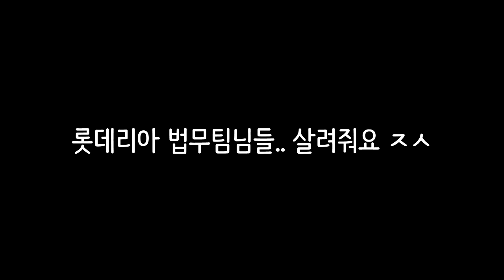햄버거 프랜차이즈 양대산맥! 맥도날드VS버거킹!_어디가 더 좋을까?_[센서 스튜디오]